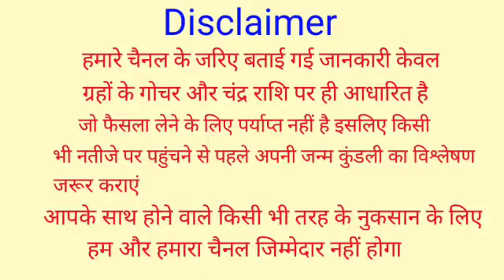आज रात से पूरे 21 वर्षों तक इस राशि पर धन लुटाएंगी मां लक्ष्मी, कही वो राशि आपकी तो नहीं